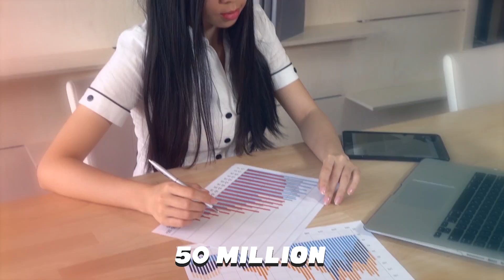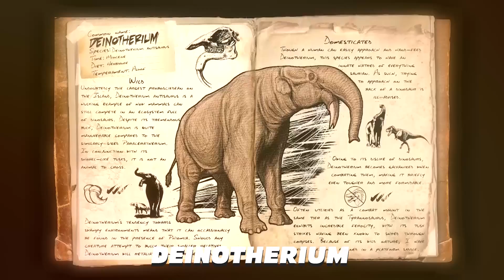These Are 10 Giant Prehistoric Ancestors Of Today's Animals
It’s no question that there’s a huge range of diversity among the animals of the Earth.
In fact, no one really knows just how varied this diversity gets: around 10,000 new species are discovered every year,
and some estimates put the total number of animal species somewhere between 2 million and a whopping 50 million.
However, only around 1.9 million of those animals have been named and described.
All this diversity had to come from somewhere. For all the millions of species on our planet, there are millions more that have gone extinct.
Paleontologists study the fossil record and make connections between these extinct species and their modern day descendants.
Comparing today’s animals with their prehistoric relatives can lead to some interesting discoveries.
In This Video We Have Listed 10 giant prehistoric ancestors that would make their contemporary relatives look like dwarfs. We hope you enjoyed it 🙏